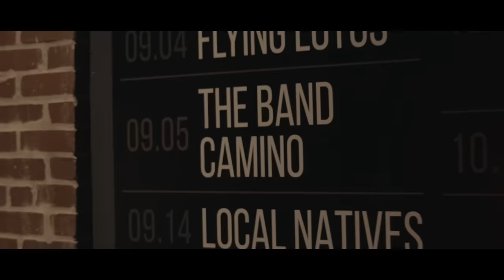The Band CAMINO - Daphne Blue (LIVE)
Daphne Blue LIVE from Marathon Music Works in Nashville, TN. Listen to Daphne Blue from the 'tryhard' EP out now

Directed & Edited by Ryan Watanabe
Produced by Austin Gomez
Filmed by Justin Key, Grant Ivie, Corey Bost & Austin Gomez

Lyrics:
I don't wanna talk about it
And I think we both know why
I wish it wasn't automatic
The way I want you every time

I see shades of you when I don't want to
Can't think straight since you've been gone
Saw someone out in your go-to outfit
Right when I thought I was on...

You've got me off track
Got me thinking abstract
Baby, look at what you've done
Still you’ve got me wantin' some
Body on body contact
Love it but I hate that
Black jeans and daphne blue
Still make me think of you

I hesitate to say the ocean
Could hold a candle to your eyes
You shut the door and cut me open
Now I'm wishin' I was colorblind

'Cause I see shades of you when I don't want to